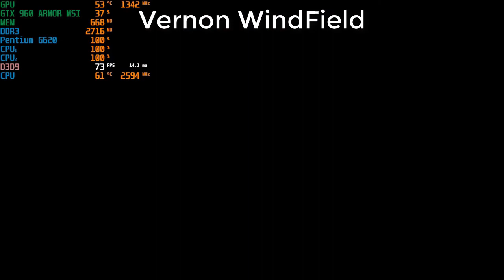Test Drive Unlimited 2 Peças Do Jaguar D Type !GMA#